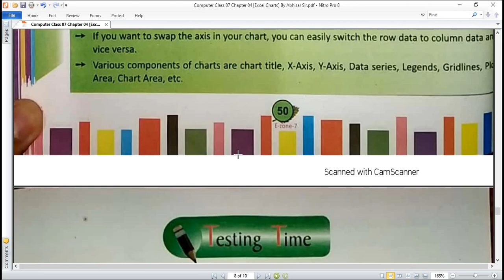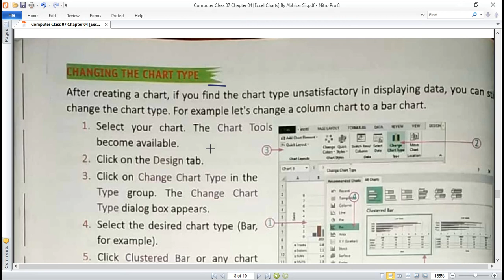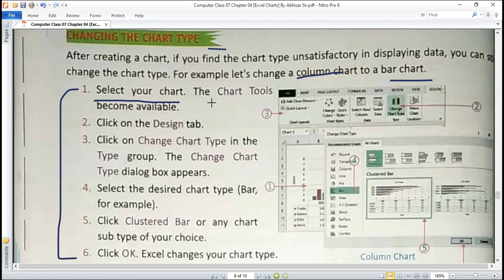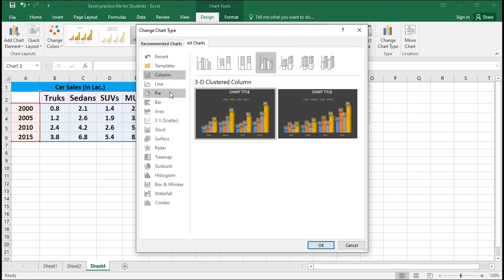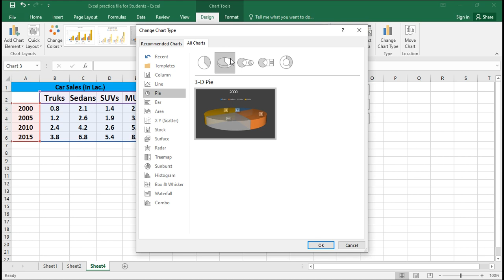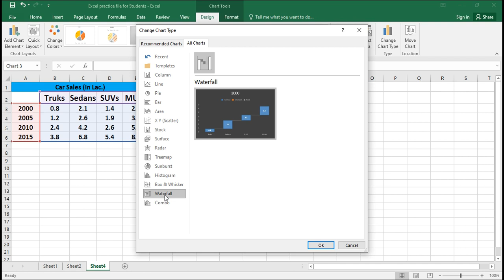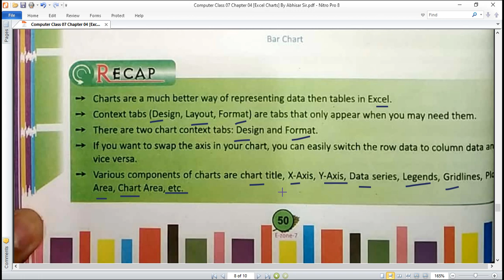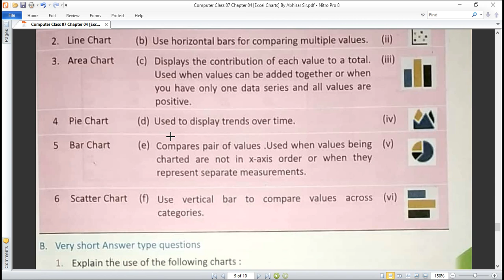|| Computer || Class 07 || Chapter 04 || Part 03|| [Excel Charts ]By :- Abhisar Sir